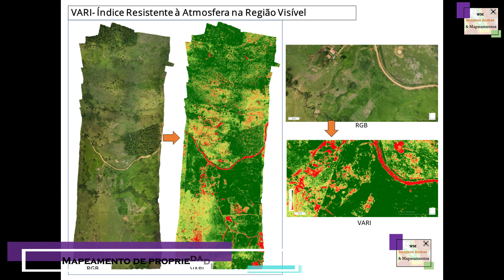WM Imagens Aéreas e Mapeamentos (ACRE): CONHEÇA NOSSO PORTIFÓLIO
Conheça um pouco dos serviços de imagens aéreas realizadas bem como suas aplicações.
*Fotos e vídeos de:
Imóveis urbanos e rurais
Empresas
Indústrias
Instituições públicas
Acompanhamento de obras
Inspeção de telhados e torres de telecomunicação

*Mapeamentos urbanos e rurais
+Modelos 3D de terrenos e construções
As imagens e vídeos tem diversas funções, que varia de acordo com a necessidade do cliente.